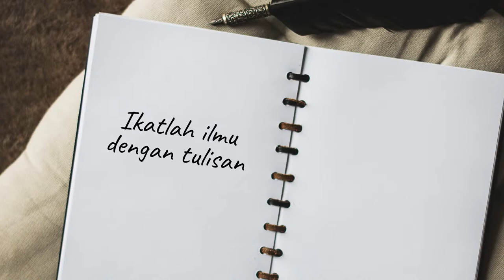Kitab Tafsir Juz 'Amma ~ Ustadz Abu Hanif Ali Patada, M.A. حفظه الله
Kajian Kitab Rutin

Rabu, 25 Syawal 1443 H/25 Mei 2022

Infak Operasional Masjid Nurullah Transfer ke Bank Syariah Indonesia (BSI) a/n Masjid Nurullah no. 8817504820 Tambahkan kode unik angka 01 pada nominal infak anda (Contoh: 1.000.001)